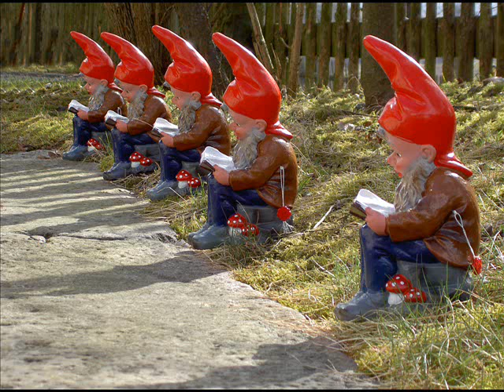Auf und ab (Zwergenpolka)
Eine selbstgestrickte Polka von mir - auf einem Beltuna Akkordeon gespielt.
Inspiriert haben mich zu dem Stück meine Gartenzwerge auf den Fotos. Vielleicht gefällt das Stückl einigen!
Wer die Noten dazu möchte, dem schicke ich sie gerne per Mail kostenlos zu!